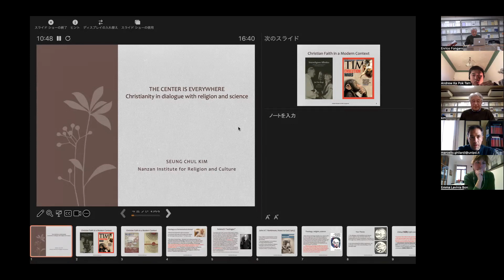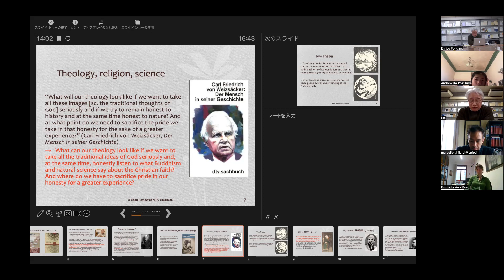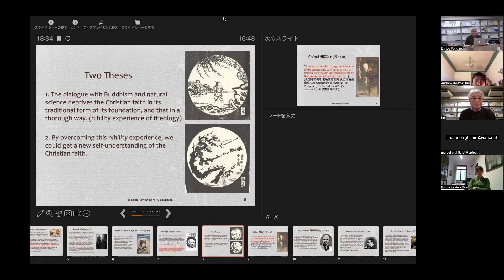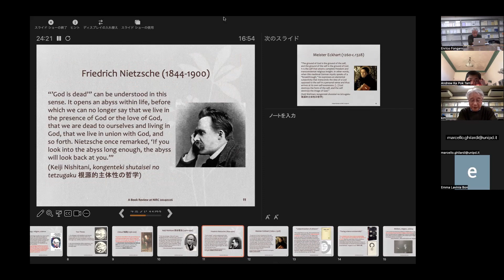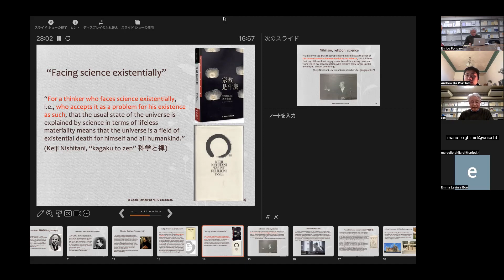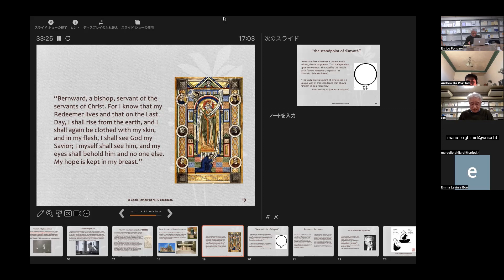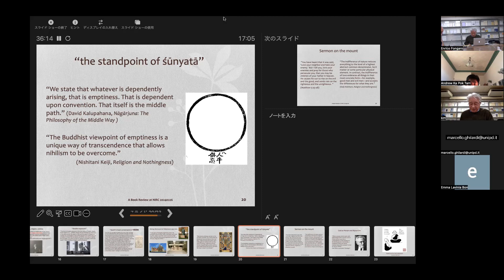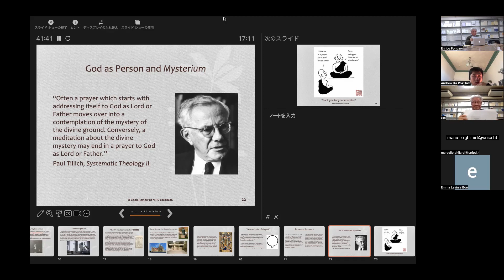Book Review | Kim Seung Chul's "The Center is Everywhere"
The workshop focuses on the discussion of the book by Kim Seung Chul “The center is everywhere”. After a presentation in English, a discussion of the text will follow.